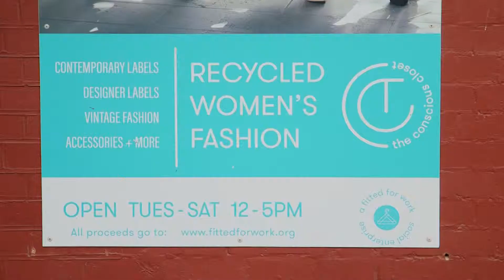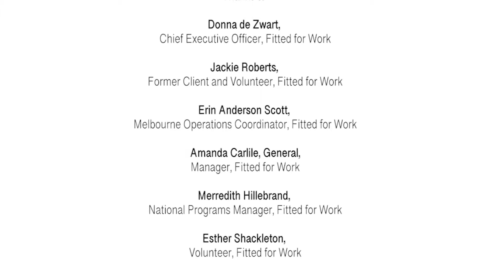Fitted For Work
Find out about the wonderful work Fitted for Work does to support and empower women to seek and gain employment in Melbourne